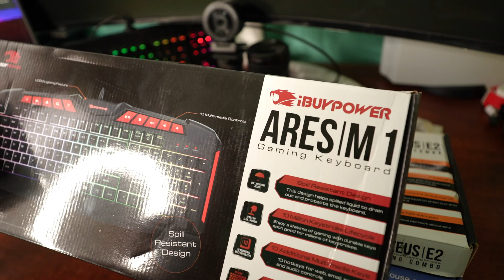በጀትጌሚንግ ኪቦርድ እና ማውዝ ሪቪው